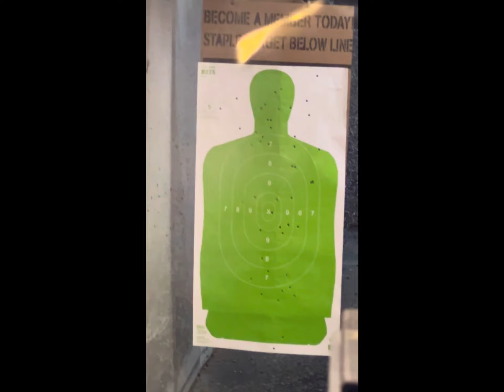Daddy Daughter Shoot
Fun shoot at shootsmart with Daughter and friends.